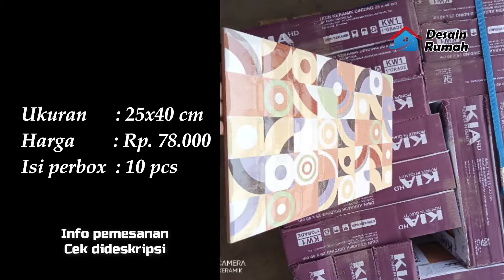10 Rekomendasi motif keramik dinding kamar mandi minimalis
10 Rekomendasi motif keramik dinding kamar mandi minimalis - Inilah topik utama yang akan chanel desain rumah bahas kali ini,  dimana buat sobat yang ingin mendekorasi kamar mandi dengan keramik yang bagus, disini kami merekomendasikan beberapa motif keramik kamar mandi yang bagus yang dapat anda jadikan sebagai referensi.

Untuk pembelian keramik kamar mandi disini ya
1. Keramik dinding campana kimberly.
2. Keramik dinding Kia Harajuku Beige.
3. Keramik dinding Kia estonia pink.
4. Keramik Dinding Interlaken Uno.
5. Keramik dinding Kia quattro black.
6. Keramik dinding Kia Hexagon White.
7. Keramik dinding Kia Estonia beige.
8. Keramik dinding Kia Lucia pink.
9. Keramik dinding Kia Autumn black.
10. Keramik dinding Petchroman white.